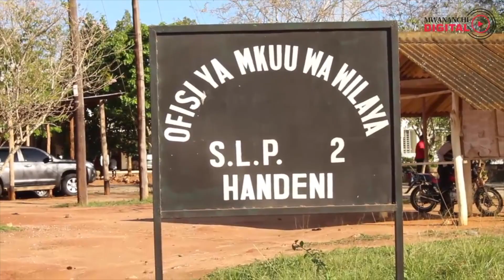Baadhi ya viongozi Handeni wahofia usalama wao 'maisha yetu yapo hatarini '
Baadhi ya viongozi wilayani Handeni mkoani Tanga wamesema wanahofia usalama wa maisha yao kutokana na jinsi wanavyotatua migogoro ya ardhi,kwani baadhi ya watu wanaonunua maeneo wana pesa hivyo wanaweza kufanya lolote lile.Kauli hiyo imetolewa na mwenyekiti wa kitongoji eneo la Taula kata ya Kwedizinga wilayani Handeni kwenye mkutano wa mkuu wa wilaya Siriel Mchembe na kusema kuwa,baaadhi yao kwasababu wanakataa kupokea fedha zisizo halali kwa watu wanaotaka ardhi kinyemela basi wanahofu na usalama wa maisha yao kuwa mashakani.